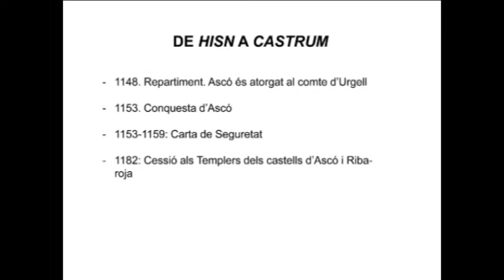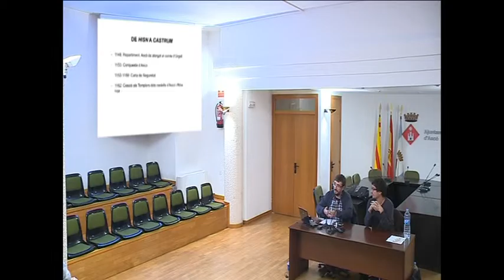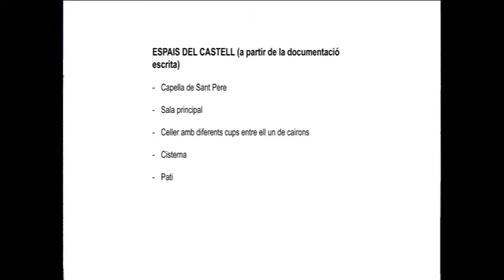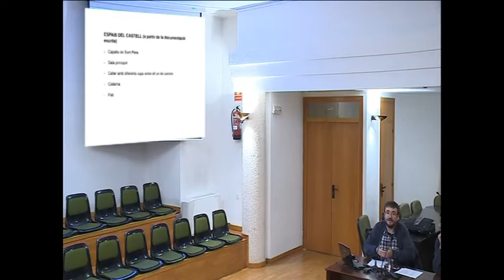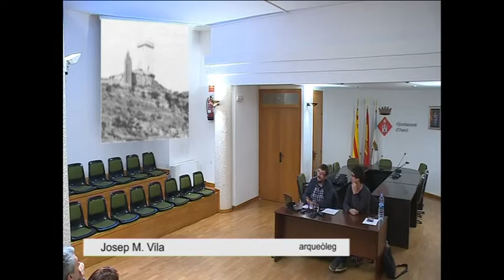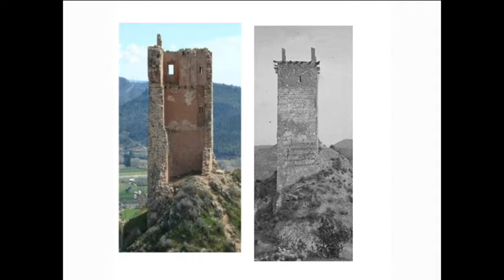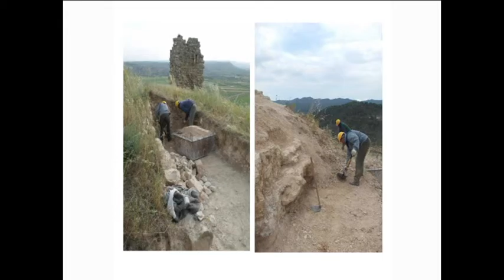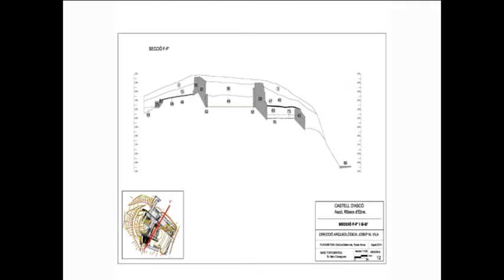REPORT 25-11-2016 "Castell d'Ascó: Arqueologia i història"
Conferència a càrrec de Josep Maria Vila sobre el castell d'Ascó. La sessió, que va tenir lloc l'11 de novembre a la sala d'actes de l'Ajuntament, forma part del cicle de conferències "Castells i fortificacions de la Ribera d'Ebre". Es tracta d'una sèrie de ponències organitzades per l'Arxiu Comarcal de la Ribera d'Ebre.